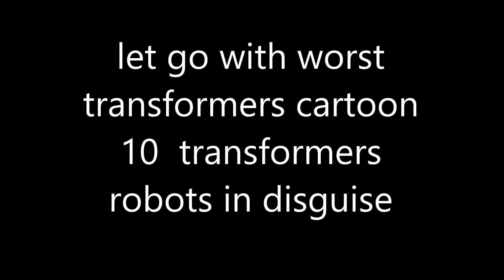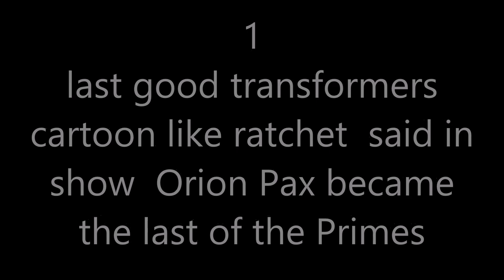transformers top 10 best and worst cartoons my opinion deal with it